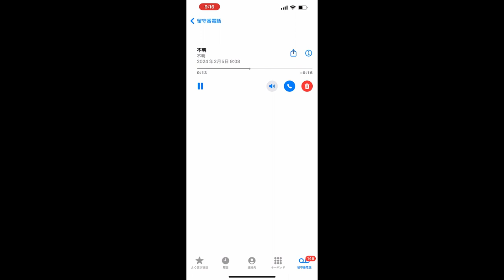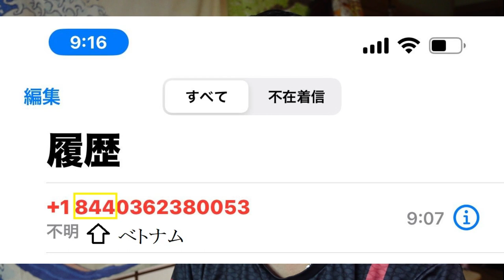【隠居TV】詐欺電話の見破り方